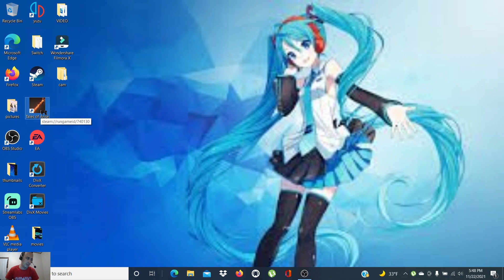Tales of Arise Part 28: Renaniscance